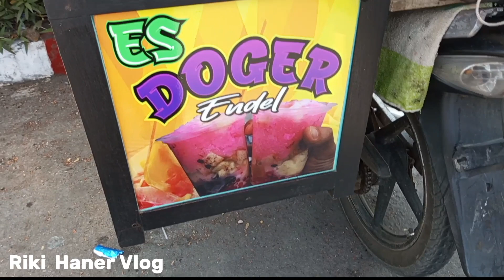Jualan Es Doger Segar Harga 5000 ,Tapi Ada Yang Beda Pada Toping nya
Lokasi : Depan Rest Area SPBU Selorejo,Kab.Blitar.Jawa Timur ..( Es Doger Endel )